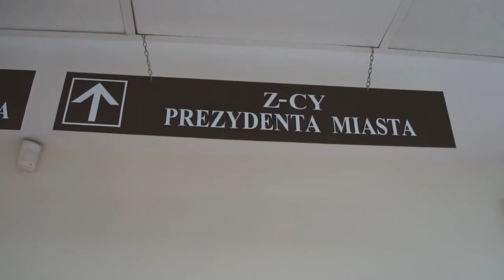mylomza.pl | Mirosława Kluczek o polityce mieszkaniowej miasta